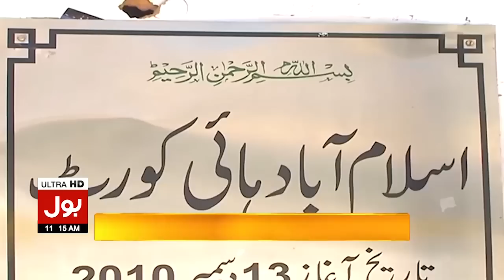Sami Ibrahim vs FIA | Chief Justice Athar Minallah Remarks | Breaking News